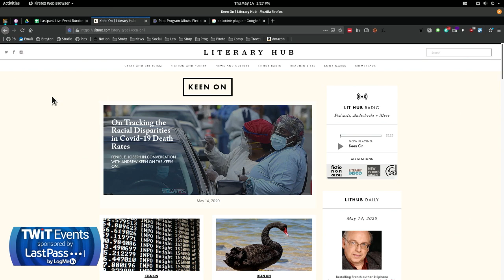The Future of Securing Digital Identity - TWiT Events 7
New threat vectors, contact tracing, and digital identity.

The new decade, along with Covid19, brings new risk in digital security. Digital identity is among the highest concerns for thought leaders in the cybersecurity world. On this special live event, our panelists dive deep into how these new risks will impact digital identity for businesses and individuals alike. They discuss new threat vectors and how to prevent them, how the role of remote work affects security, and what we can expect next.

Co-Hosts: Steve Gibson, Gerald Beuchelt, Andrew Keen